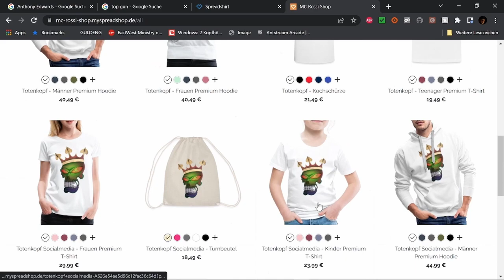65 Filmbewertung / Kritik